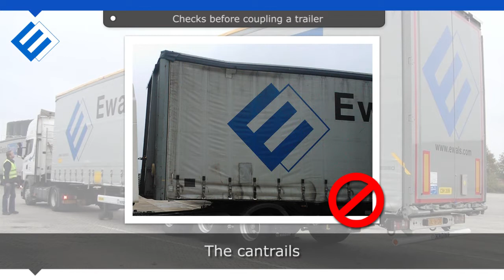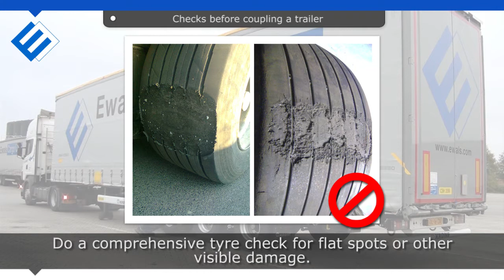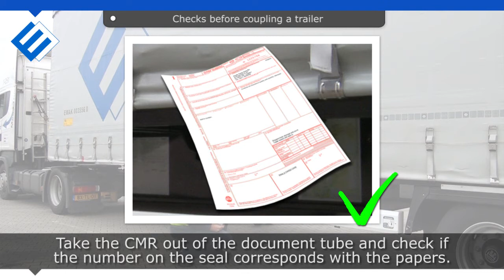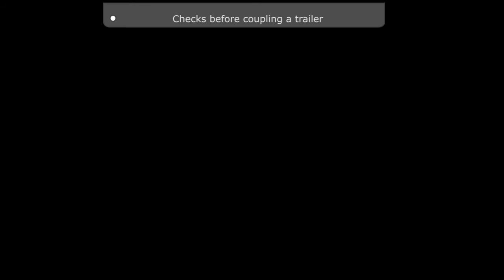youtube video #-tjM7gpxFE4